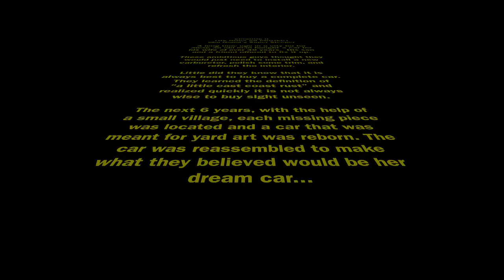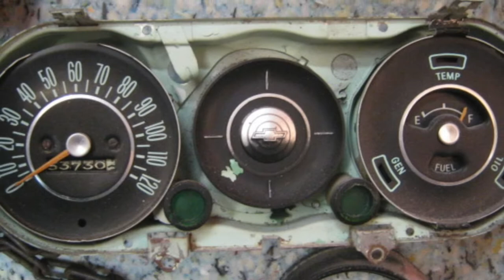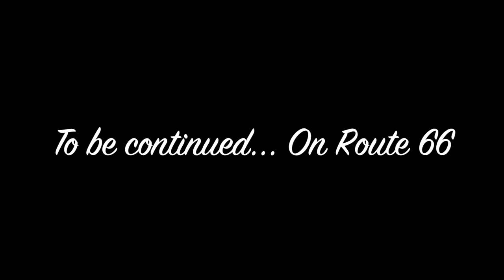Building a 1963 Nova Convertible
A long time ago in a city far far away, an old man bought a car for his wife of over 40 years.  His son and a friend offered to fix it up.  These ambitious guys thought they would just need to install a new carburetor, some trim pieces, and refresh the interior.

Little did they know that it is always best to buy a complete car.  They learned the definition of “a little east coast rust”.  They realized quickly it is not always wise to buy sight unseen from the internet.

The next 6 years, with the help of a small village, each missing piece was located and a car that was meant for yard art was reborn. The car was re assembled to make what they believed would be her dream car.